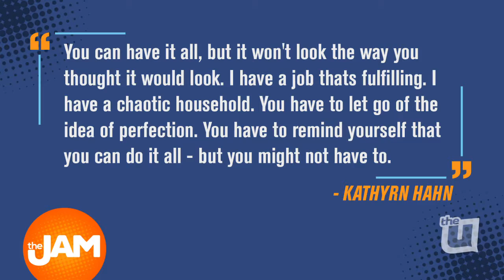Our Hosts' Mothers and Julia Sweeney Chat About Katherine Hahn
Actress Katherine Hahn spoke out, telling mothers to take a step back. Our panel discussed her statement.